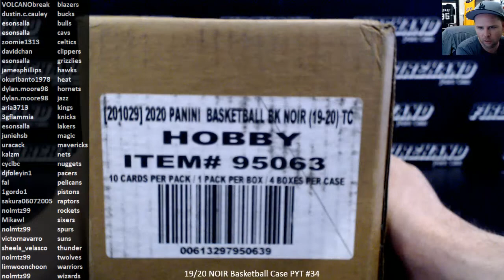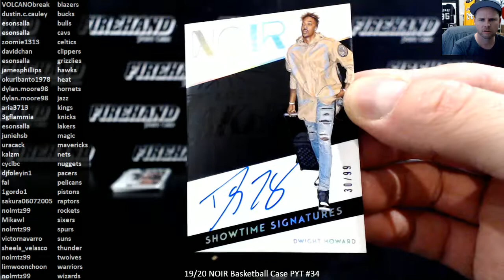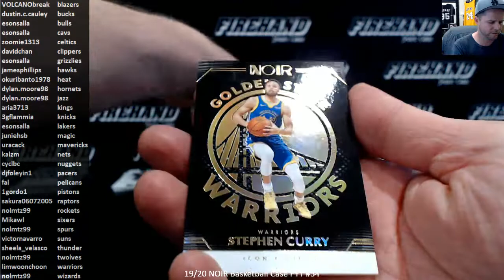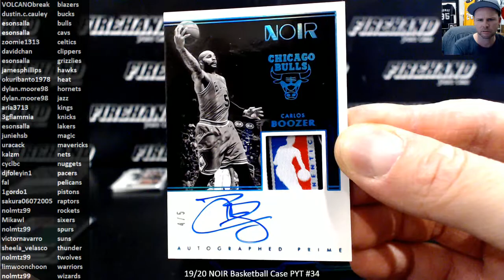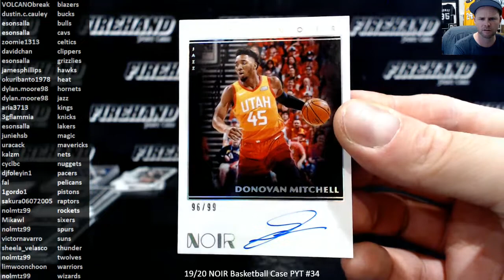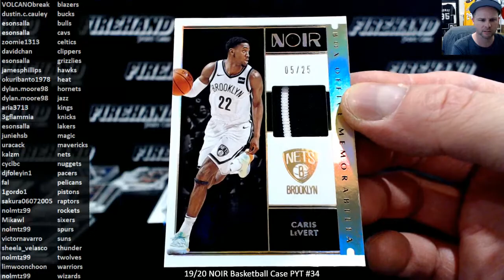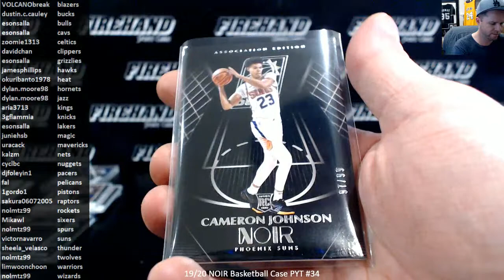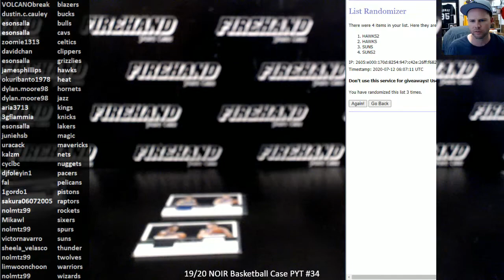19/20 NOIR Basketball Case PYT #34 ~ 7/11/20